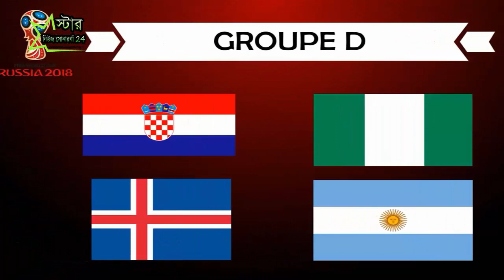মেসির হাতে উঠবে ২০১৮ বিশ্বকাপ | Messi will be the World Cup in 2018